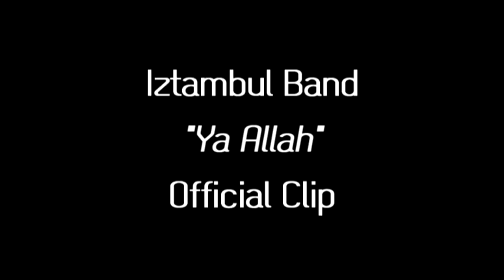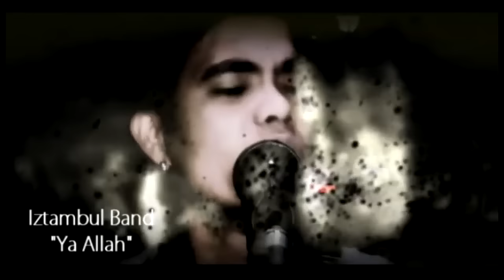Ya Allah ✓ Iztambul Band